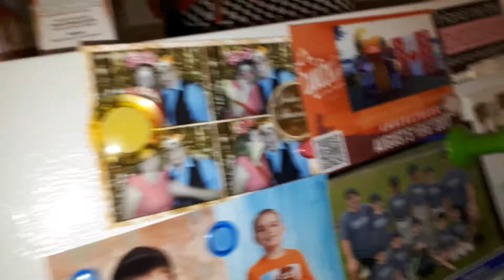Day 2, of our Elf on the Shelf 2018!!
Buddy returned, and looks like he had some fun last night!